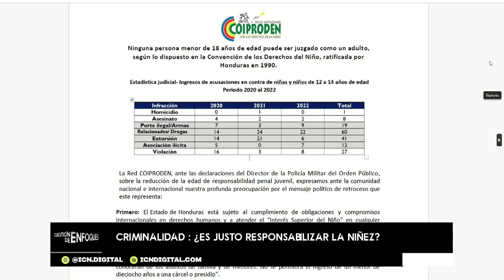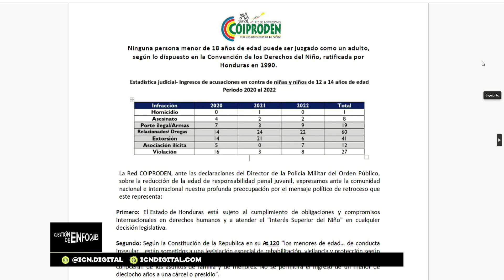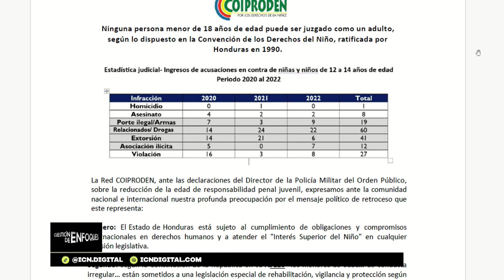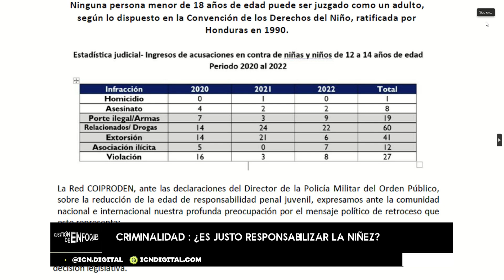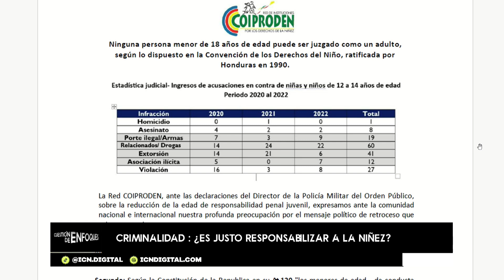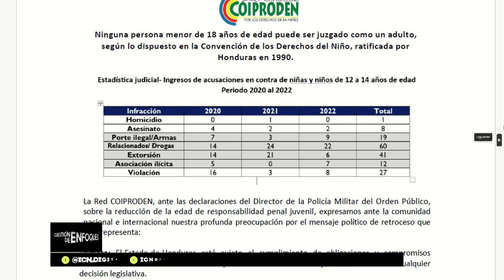¿Es justo responsabilizar la niñez? | 𝗖𝘂𝗲𝘀𝘁𝗶ó𝗻 𝗱𝗲 𝗘𝗻𝗳𝗼𝗾𝘂𝗲𝘀 💡 𝗰𝗼𝗻 𝗠𝗶𝗴𝘂𝗲𝗹 𝗖á𝗹𝗶𝘅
17 julio invitado (a) Especial | Wilmer Vásquez-Director Ejecutivo en red COIPRODEN
No olvides sintonizar Cuestión de Enfoque con ICN de lunes a viernes a las 8:00 am solo por @icn.digital.
🔹TIGO: Canal 33
🔹CLARO: Canal 45
🔹CABLE COLOR: Canal 95
🔹MAYAVISIÓN : Canal 2-99